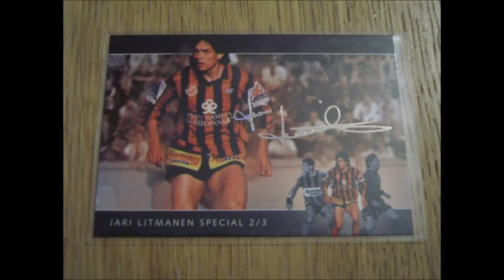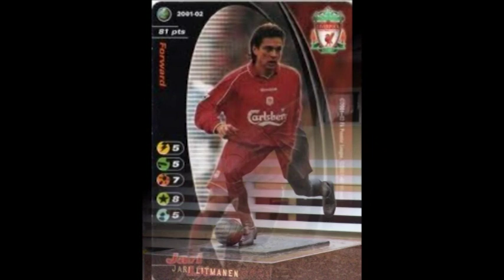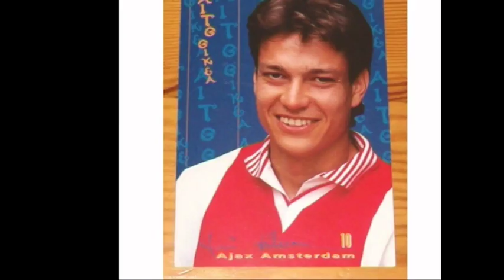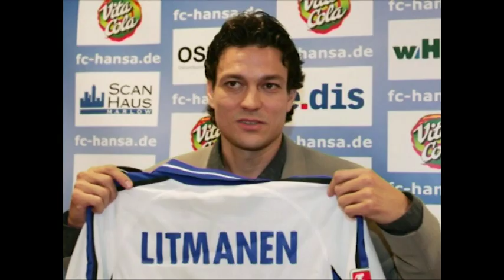Blackout Junkies - Jari Litmanen (Kuningas)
Lyrics:
Odotus vihdoin, se päätty isä Manen
elettiin helmikuuta seitkytä-yks
synty pallolle Kuningas Litmanen
sai unelmansa isä täytetyks
vietti laiha sekä tumma poikanen
nuoruutensa aina nappikset jalas
mietti poika tuo haaveillen
että "vielä joskus musta tulee paras"

Oot aina Kuningas
oot Kuningas

Ihan pojankloppina hän maailmalle lähti
sai kovaa oppia ja syttyi tähti
oli kiekkoi tai palloi ni syötöt taitaa
ja ylpeenä kantoi hän viirupaitaa
sua kutsumme kuninkaaksi koko kansa vaikka
jä pelkäksi unelmaksi arvokisapaikka
ei mikään koskaan sun suuruutta naarmuta
kukaan koskaan sun suuruutta saavuta
nöyrä ja hiljainen, mediaakin kaihtaa
mut uudet kirjaimet historiaan vaihtaa
pronssinen patsas ja lahtisotkut
littipeukku ja se saksipotku
suurhallin matto ja radiomastot
sekä päätykatsomoiden vakiokasvot
musiikki pauhaa, yleisö laulaa
"Litti on Kuningas" ja "Reipas on rautaa"

Oot aina Kuningas
oot kuningas

Muistissa ovat ne kaikki sun maalit
jaloissa Copat, ne Mundiaalit
vaik vuosia myöhemmin vielki on taitoo
arvostat enemmän jo lapsiis ja vaimoo
tukka jo takana mut elämä on edessä
toivottavasti sun taidot on veressä
niin kauan ilonamme hallitsit lajii
kovasti jo odotamme parii pikku Jarii

copyright: Blackout Junkies 2012

Kuvissa oikeudenomistajien lupa.